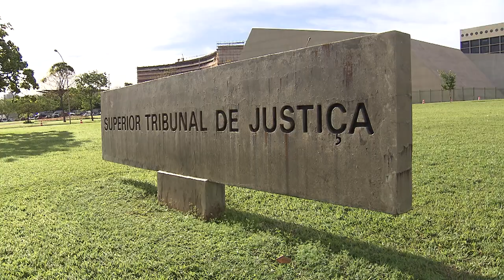Mantida prisão preventiva de réu acusado de comandar tráfico do PCC no interior de SP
O presidente do Superior Tribunal de Justiça (STJ), ministro Humberto Martins, indeferiu o pedido de liminar em habeas corpus que buscava a revogação da prisão preventiva de Mário de Carvalho Filho – vulgo Tio Patinhas –, apontado como um dos líderes do Primeiro Comando da Capital (PCC).